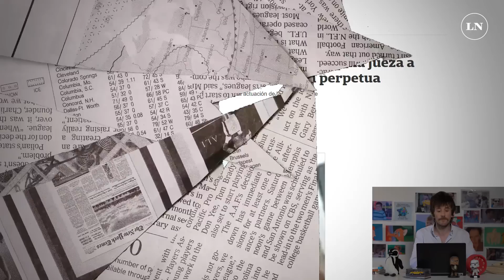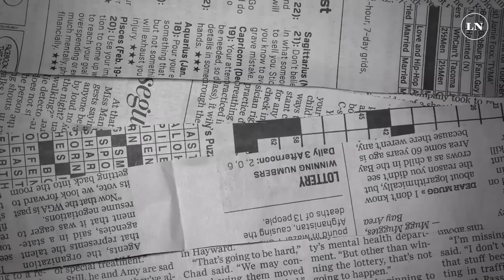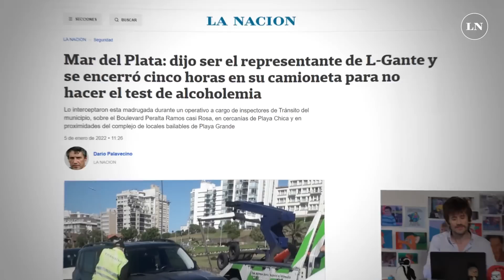Vacaciones con COVID, la profe narco y Copani, finalmente, consiguió la Pfizer -